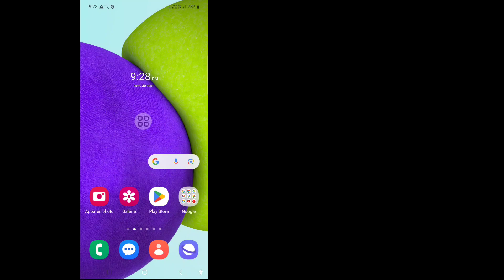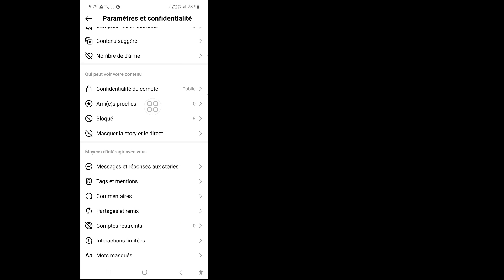Comment débloquer des personnes sur Instagram (2023) | Débloquez des personnes sur Instagram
Dans cette vidéo, je vais vous montrer Comment débloquer des personnes sur Instagram (2023) | Débloquez des personnes sur Instagram, regardez cette vidéo complète et apprenez en suivant toutes mes étapes sans sauter. C'est un processus très simple qui ne prend que du temps.
 C’est le plus important pour tous les utilisateurs d’Instagram.